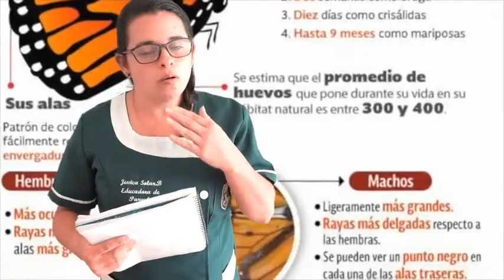Ciencias, 14/05/2020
Cápsula 1